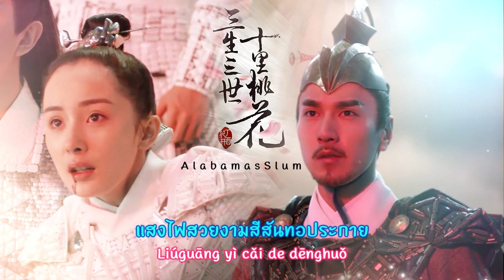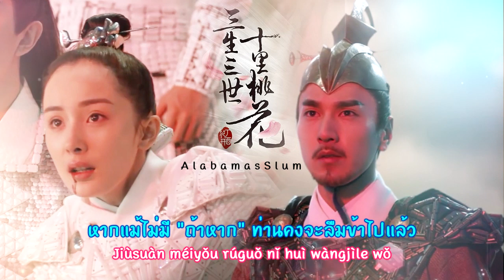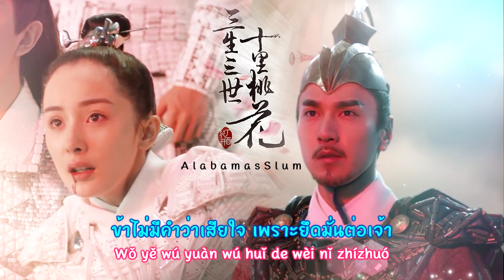(ซับไทย) เพลง หากแม้ไม่มี"ถ้าหาก" - สามชาติสามภพป่าท้อสิบหลี่